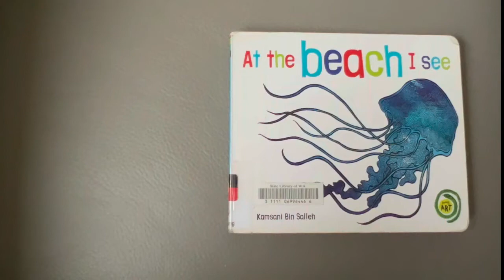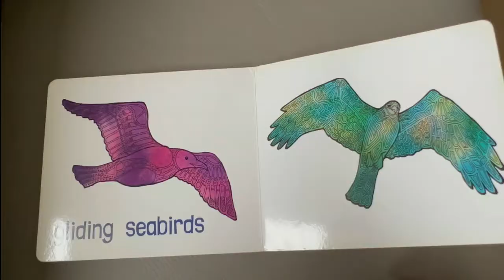At The Beach I See by Kamsani Bin Salleh | Children's Book